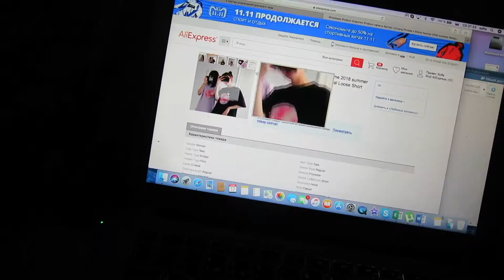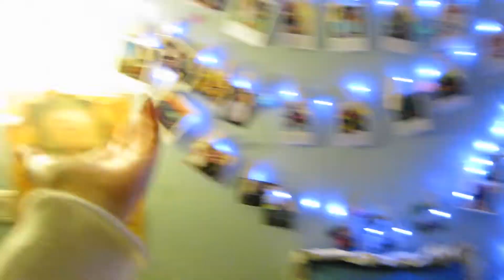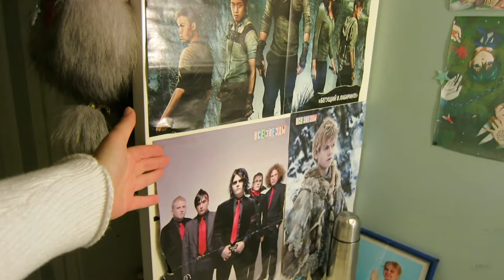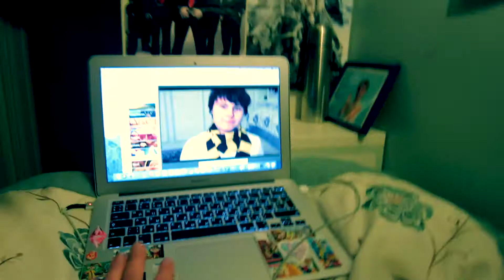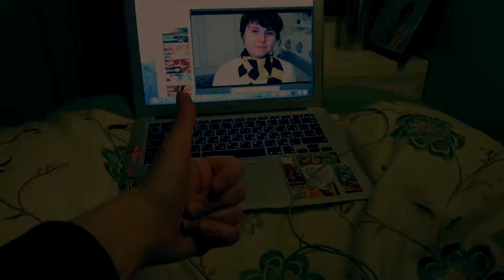НОВЫЙ ВЛОГ! КОФЕ И КОТЕЙКИ!!!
Всем привет! Меня зовут Соня и сегодня я хочу показать вам свой новый влог. Наконец-то началась настоящая зима)))

До встречи!